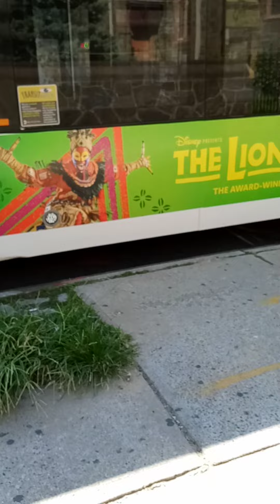Different Bus gangstalkingV2K Talking Sounds Noises Shamega Johnson